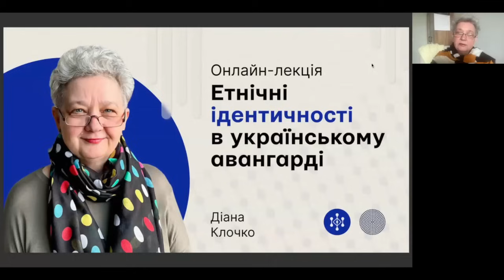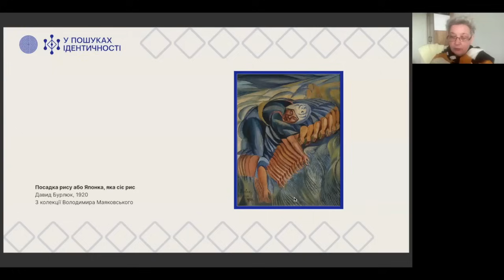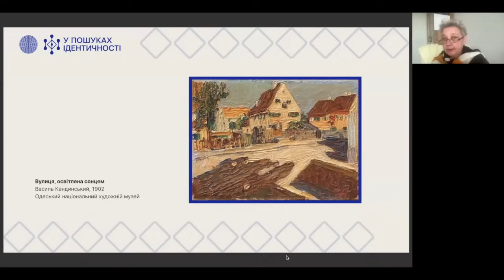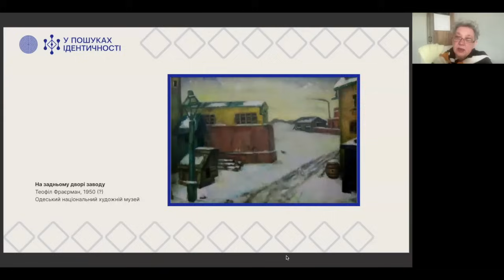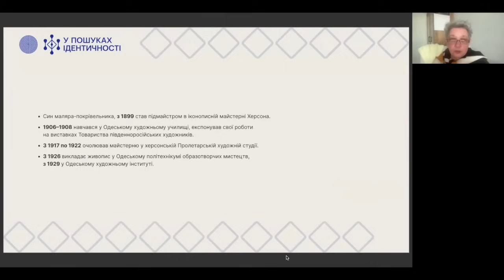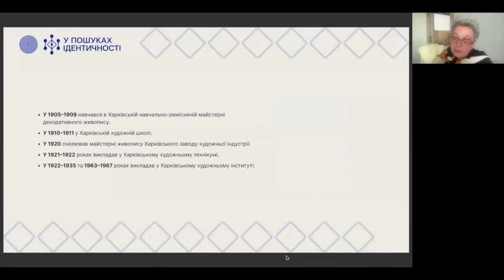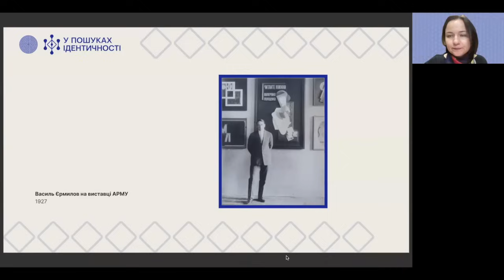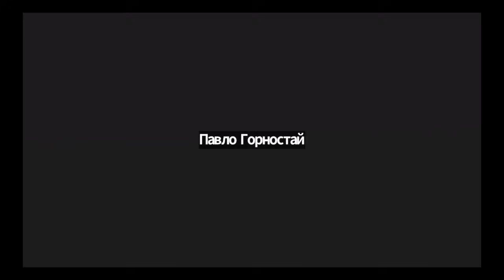Лекція «Етнічні ідентичності в українському авангарді», 14.05.2024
Найбільша кількість художників і художниць, які були формальними й колористичними, сенсовими та динамічними новаторами, народились або проживали на сході й півдні нашої країни.

Початок XX століття став для них періодом великого поступу. Вони почали більше переміщатись, використовувати різні можливості, щоб здобути мистецьку освіту, експонувати свої твори, багато комунікувати й, відповідно, змінювати ідентичність.

Що означала тоді зміна ідентичності? Чи відображався цей злам свідомості на творах митців? Про це говорили на лекції «Етнічні ідентичності в українському авангарді».

Лекторка: Діана Клочко — мистецтвознавиця, кураторка виставок, есеїстка та перекладачка, публічна лекторка. Авторка альбомів про творчість Йогана Пінзеля, Владислава Городецького, Ольги Рапай, Сергія Параджанова, дерев’яну архітектуру Японії та України. Лауреатка премії імені Юрія Шевельова (книга «65 українських шедеврів. Визнані й неявні»).

Освітній  проєкт «У пошуках ідентичності» реалізує громадська організація «Культурний Проект». Він відповідає на запит українців, які хочуть зʼясувати для себе причини подій, що відбуваються сьогодні, перезавантажити свої знання з української історії та культури та знайти відповіді на питання про коріння власної ідентичності.